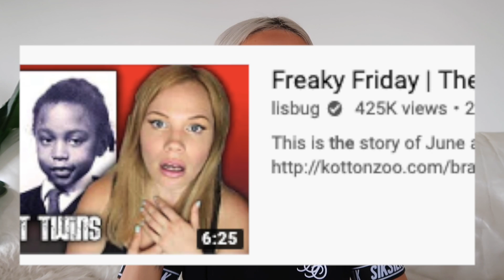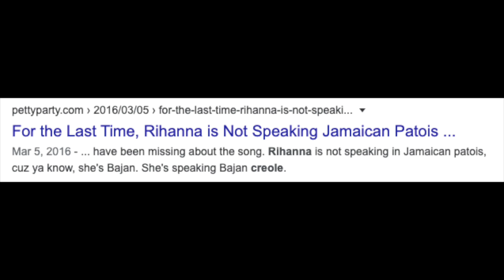The *TRUTH* about the SILENT TWINS | what youtubers don’t want you to know...